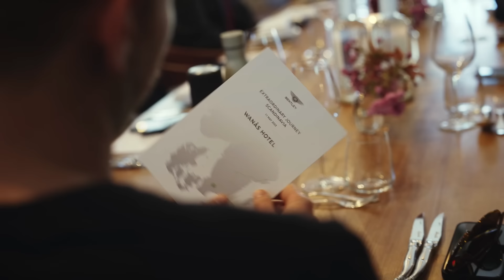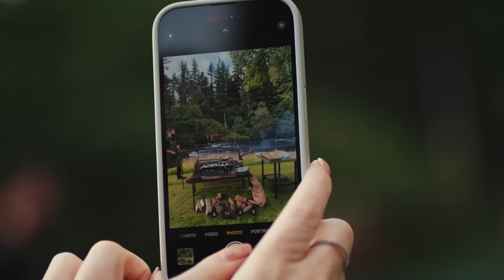Immerse yourself in Bentley Extraordinary Journeys 2023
A year of inspirational moments across the UK, USA, China, Scandinavia and New Zealand, incorporating sustainable luxury accommodation, sweeping vistas and the finest seasonal cuisine in some of the world's most exclusive destinations.